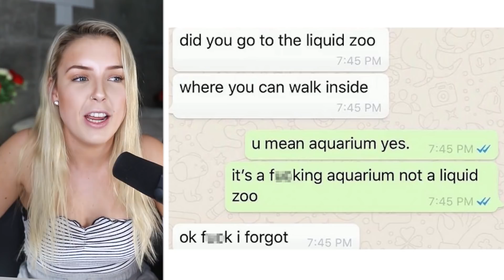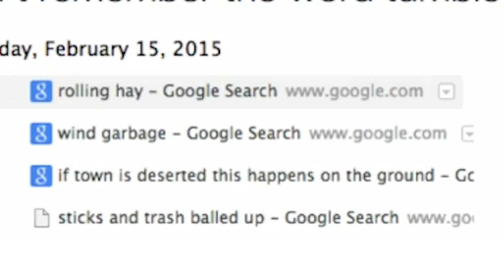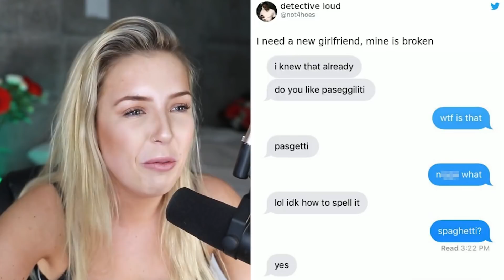This Video Is For People With Big Brains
Today's video we are going to be talking about brain farts tehehe

CONTENT TEAM:

Editors.

x